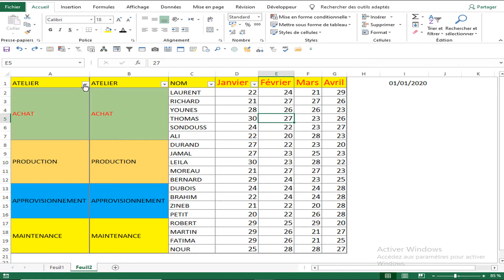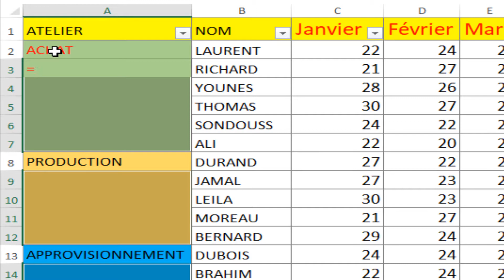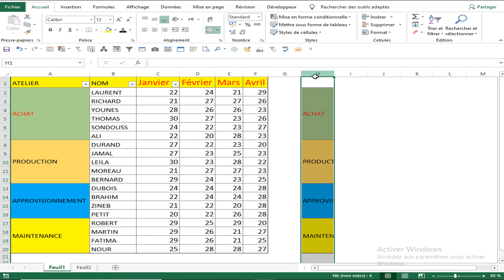Sélection dans des zones fusionnées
comment appliquer une  sélection  dans des zones fusionnées sur Excel